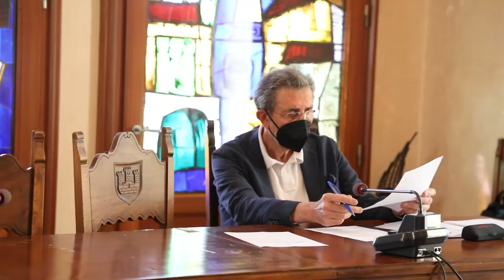Comitato di gestione del Flag-Gac Fvg a Grado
Giornata tra pesca, acquacoltura e buone norme in laguna.